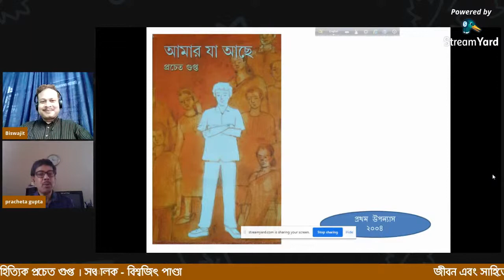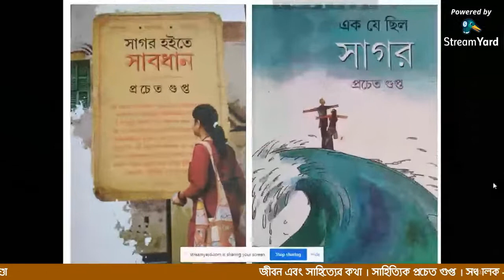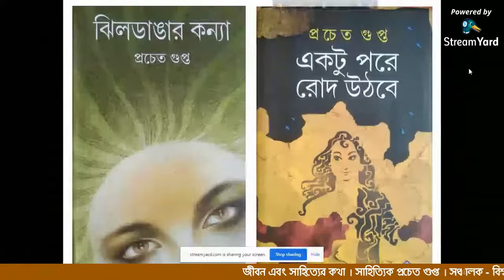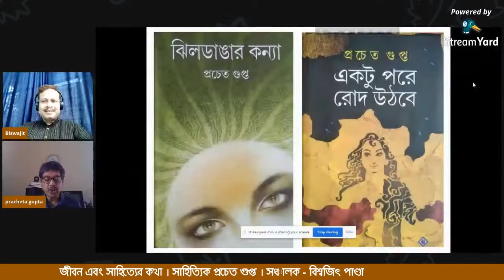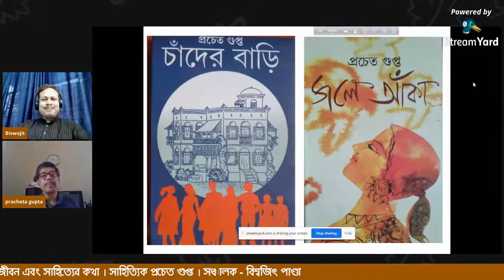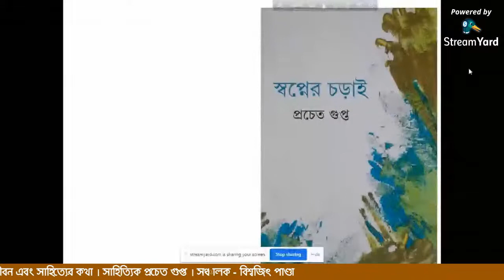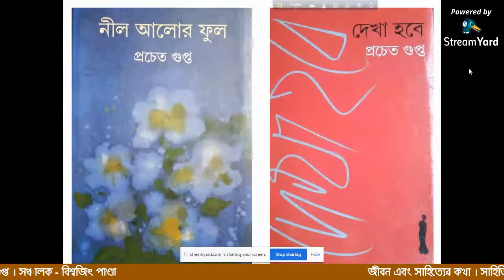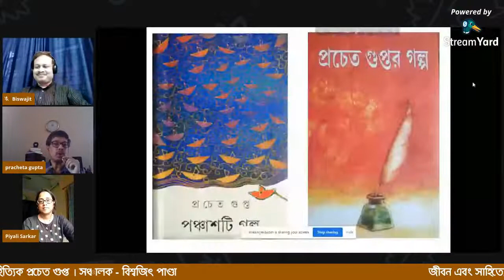জীবন ও সাহিত্যের কথা ।। প্রচেত গুপ্ত ।। সঞ্চালনা - বিশ্বজিৎ পাণ্ডা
Pracheta Gupta (alternative spelling Procheto Gupta or Prachet Gupta or Procheta Gupta; Bengali: প্রচেত গুপ্ত) (born 14 October 1962) is a Bengali writer and journalist. In 2007, his work Chander Bari has been adapted into a Bengali film by director Tarun Majumdar. In 2011, director Sekhar Das made film on Gupta's story Chor-er bou ("Wife of a thief"), the film was named Necklace. Few of his stories have been translated into Hindi, Oriya and Marathi language.

আজকের লাইভ অনুষ্ঠানে সবাইকে স্বাগত। অনুষ্ঠান সম্পর্কিত মতামত এবং প্রশ্ন আপনারা চ্যাট বক্সে করবেন। সবাইকে অনেক ধন্যবাদ।